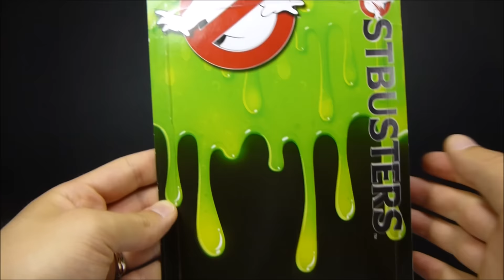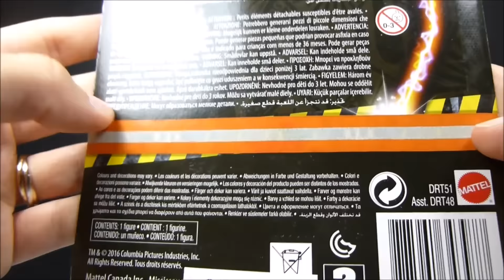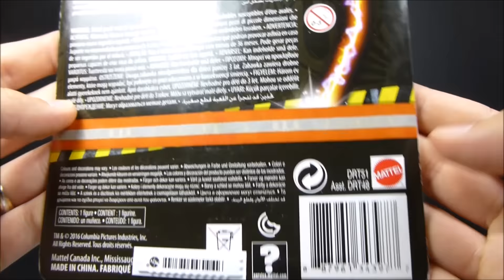GHOSTBUSTERS (2016) STAY PUFT 6" ACTION FIGURE RECENSIONE REVIEW (ITA)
Recensione dell'action figure di Stay Puft dal nuovo film "Ghostbusters" del 2016, by Mattel!

Cercate un negozio online italiano affidabile, fornito e con prezzi convenienti!? Allora state cercando Multiplayer! Ecco tutti i gadgets e i videogames del catalogo Multiplayer:

Mettete "mi piace" alla mia pagina personale su Facebook ["Like" my personal Facebook page!]:

HighlyDetailed - recensioni e unboxings di action figures in italiano con sottotitoli in inglese! [action figure reviews and unboxings in italian with english subtitles!]

Non dimenticate di votare, commentare, condividere il video e iscrivervi al mio canale se non lo avete già fatto! [Don't forget to rate, comment, share this video and subscribe to my channel if you haven't already!]

Grazie! [Thanks!]